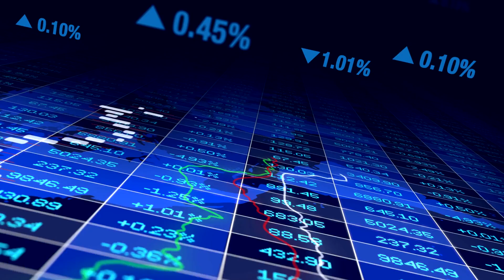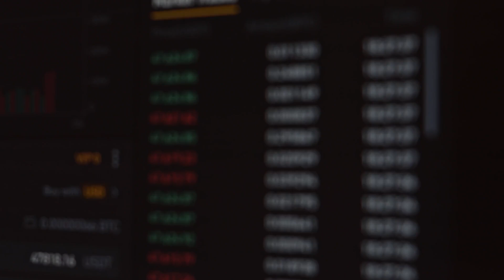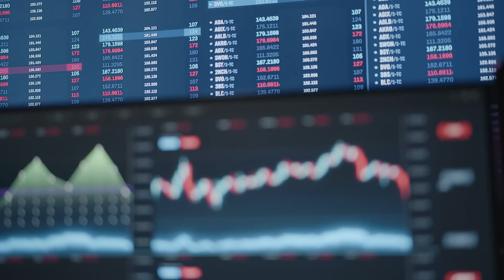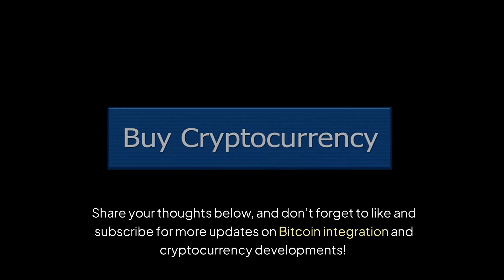Bitcoin Integration: Discover Robert F. Kennedy Jr.'s Bold Bitcoin Integration Plans for 2024!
Robert F. Kennedy Jr. has unveiled a groundbreaking plan for integrating Bitcoin into the U.S. financial system by purchasing 550 Bitcoin daily, aiming to accumulate 4 million Bitcoins to solidify national financial dominance. His vision includes transferring U.S. government-held Bitcoins to the Treasury, mirroring the country's gold reserves strategy. Executive orders are planned to make Bitcoin transactions non-taxable and non-reportable, with the possibility of using Bitcoin for 1031 exchanges. This bold strategy could lead to a surge in Bitcoin adoption among American investors and reshape the traditional financial landscape. Kennedy's initiative could prevent rival nations from surpassing U.S. economic influence and propel the cryptocurrency space into a new era of innovation and regulation. The market value implications could be massive, potentially reaching hundreds of trillions. Stay informed on how Kennedy's proposals will influence policymakers and the possible nationwide shift toward digital assets.